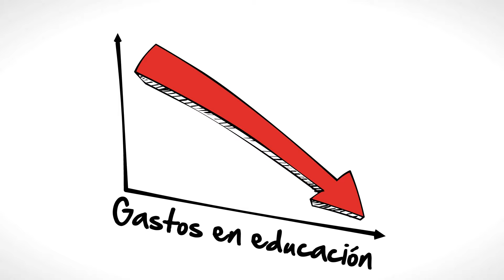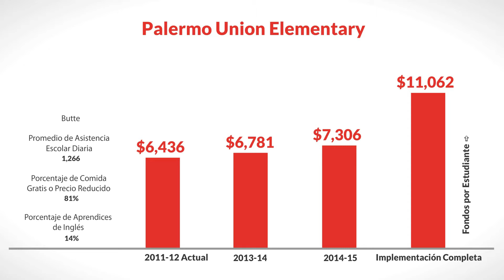LCFF for Palermo Union Elementary